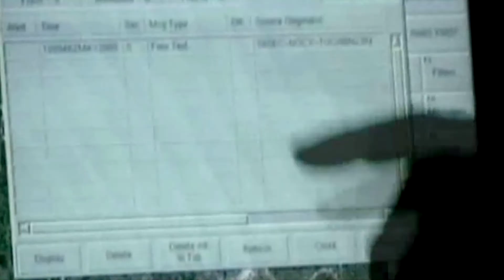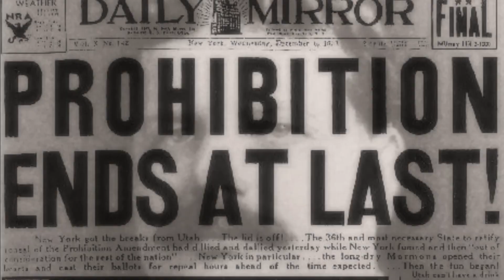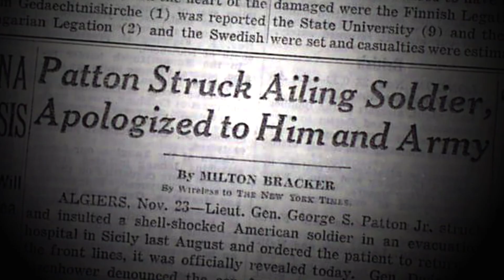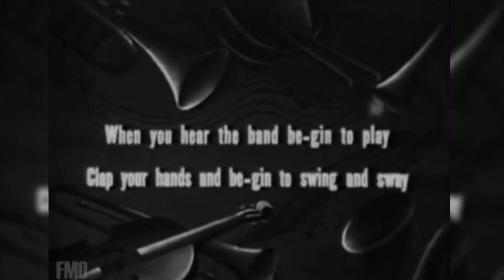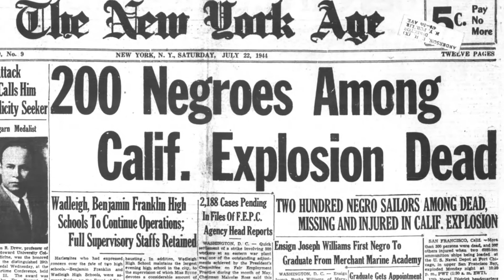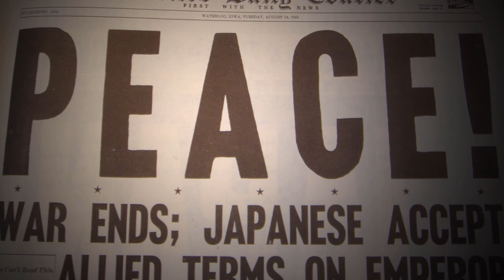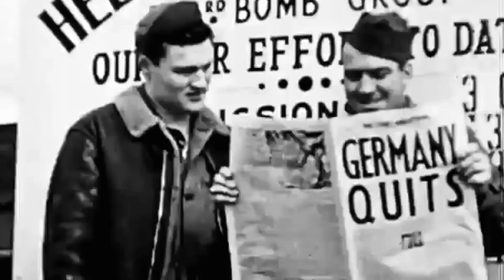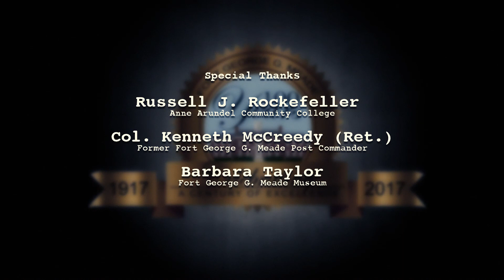History | 100 Years of Fort George G. Meade